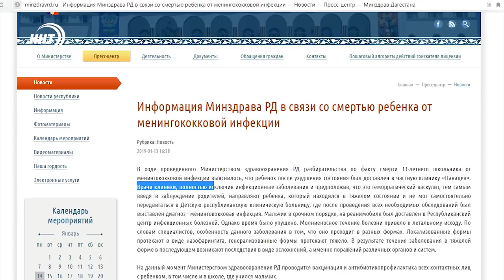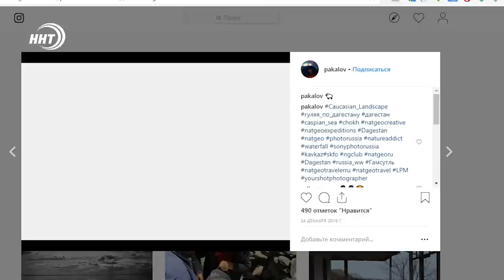Новости Дагестан 15.01.2019год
1. Дагестан без экстремизма и терроризма. Борьба с бандгруппировками позволила пресечь более 300 экстремистов в республике
2. Энергоснабжение без перебоев в большей части республики смогли обеспечить энергетики Дагестана. Об усиленном темпе работы энергетиков в условиях непогоды смотрите сегодня в выпуске
3. Дагестанец стал лучшим в фотоконкурсе найшинал джеографик! Победитель рассказал нашим корреспондентам о том, как создавался шедевр.